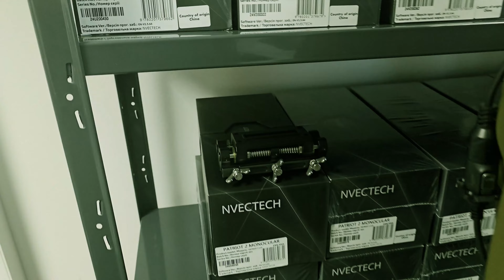ATOM-SCAN.com 10000 Джоулів ПРОДАМ Український Тепловізійний приціл Defender 660L NVECTECH PATRIOT-2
Наш Український секретний тепловізійний комплекс вже готовий! Він пройшов купу іспитів та готовий допомогати Українським захисникам. Тепловізійний комплекс Defender! Українські технології які змінять майбутнє.
Тепловізійний приціл Defender 660L NVECTECH PATRIOT-2 (модель 2024 року) нова розробка ЖИВА ЧЕРГА-ЗСУ ПЕРШІ
☢️ магазин ATOM-SCAN.com
☢️ магазин A.T.0.M.

послуги:
-дозиметрія;
-гамма-спектроскопія;
-Розробка продаж та поставка обладнання;
-оренда обладнання;
-діагностика обладнання;
-обслуговування обладнання;
-консультації.

детальна стаття:
як правильно вибрати дозиметр у 2024 році:

КУПИТИ можна тут:
весь список наявності ДОЗИМЕТРИЧНОГО обладнання в Україні, з відео кожного товару:
1) Atom-scan.com
2) atom-scan.olx.ua/uk/
3) ogolosha.ua/uk/shop/shop-184289/